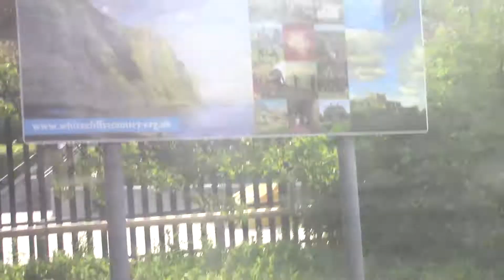Departing Dover priory 15/08/19